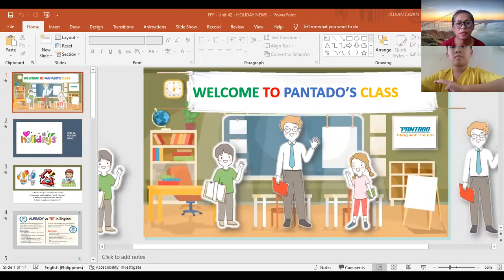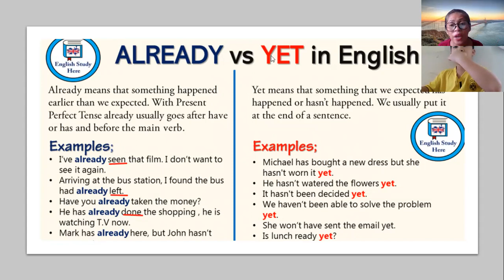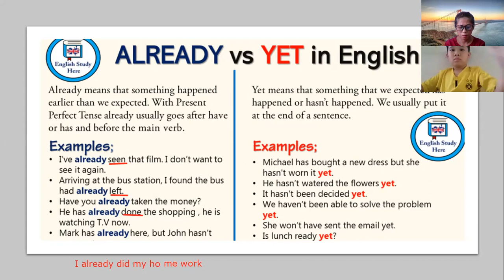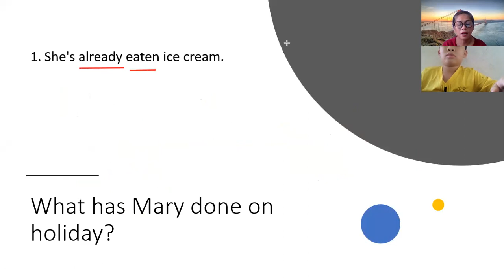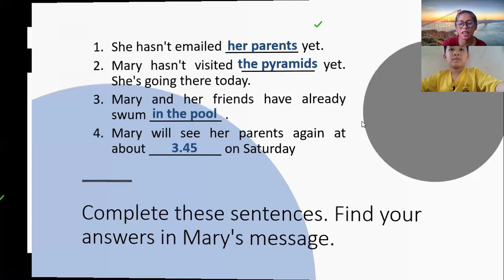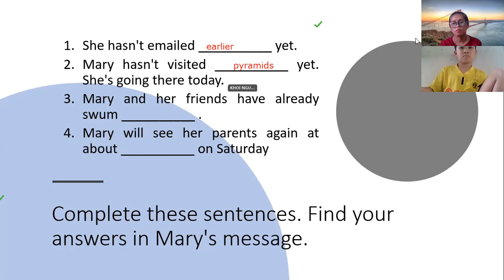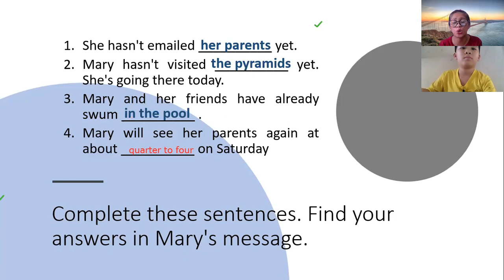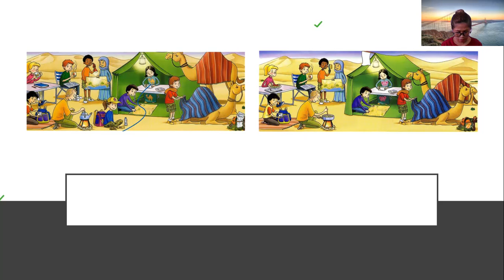pk2008115-3/6/2022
Unit 42-HOLIDAY NEWS-FFF